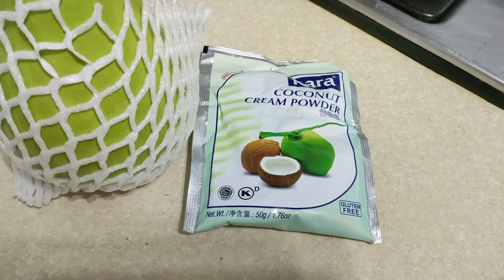RESEP SAYUR LODEH LABU PUTIH LABU AIR